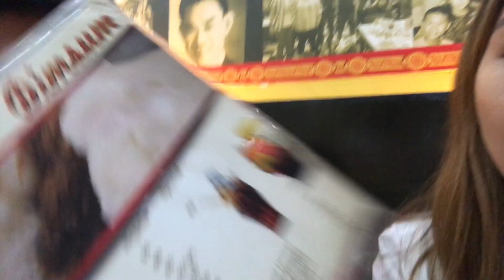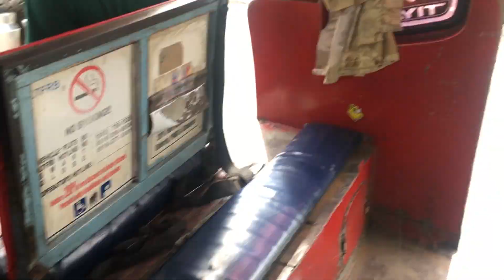HOUSE UPDATE AT ILAN NGA BA ANG GUSTO NAMIN ANAK | Philippines | Kara and Allan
Hello! For today's episode ay ang House Update and ilan ba gustong anak ni Allan plus favorite naming kainan!

Welcome to my KaraAndAllanVlogs channel!
We made this channel to serve as my family's online journal!

Anyway, please bear with us and don't judge! Happy lang walang ending!. and i, Thank you!!!